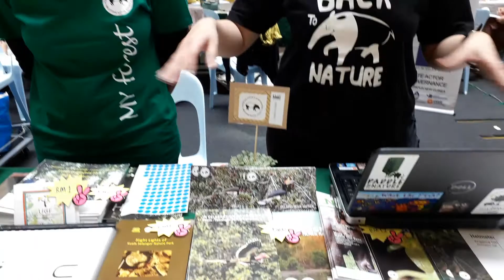Malaysian Nature Society @ KL Eco Film Fest 2018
Raising awareness about the need for conservation and education to protect our forest, wildlife, green spaces and environment